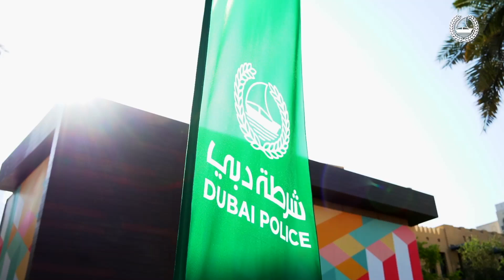مسيرة الاتحاد | National Day Parade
تشارك القيادة العامة لـ شرطة_دبي احتفالاتها بمناسبة عيد الاتحاد مع أبناء المجتمع في كوكبة احتفالية انطلقت في منطقة "بوليفارد" محمد بن راشد. نحتفل بـ 51 عامًا من دولة الإمارات معاً، كل عام والإمارات العربية المتحدة شعبًا وقيادةً بألف خير.

The General Command of DubaiPolice celebrates the 51st UAE National Day with community members in a parade that brought people from far and near together for a joyous occasion that will live on in our hearts forever. Dubai Police wishes the leadership and people of the UAE a very happy national day. UAENationalDay 🇦🇪